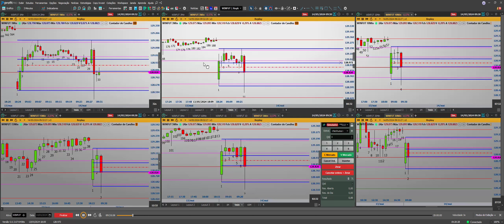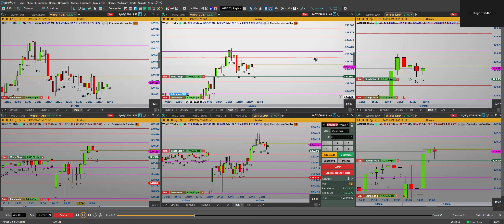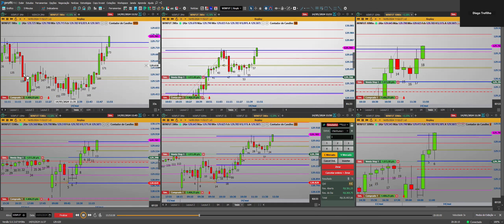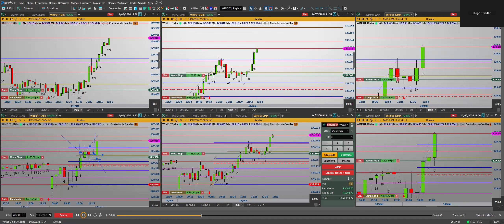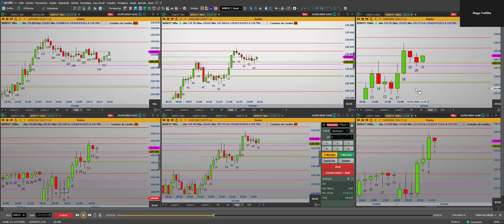Elabore, encontre-se, espere e faça!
💡Nosso Grupo no Telegram ABERTO  ✅✅

 - Todo meu operacional extremamente detalhado, e toda  ferramenta que você precisa, para criar sua própria logica
e construir algo individual e que faça sentido para você